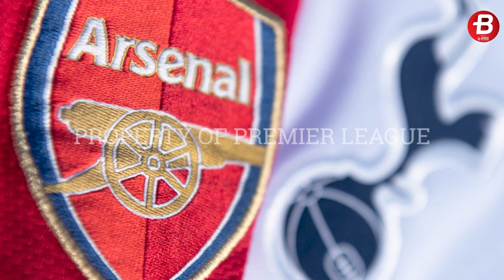Liga Inggris - Manchester City Juara Dramatis, 7 Tim ke Eropa, Burnley Degradasi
BOLASPORT.COM - Liga Inggris 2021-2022 telah rampung dimainkan dan resmi dinyatakan berakhir, di mana Man City keluar sebagai juara dengan dramatis.

Reporter: Khasan Rochmad/BolaSport.com
Video Editor: Ara/BolaSport.com

VIDEO LAINNYA:
Ambyar! Pasoepati Nyanyikan Chant Satu Jiwa Bersama Pemain

Like & Follow Facebook:
BolaSport.com